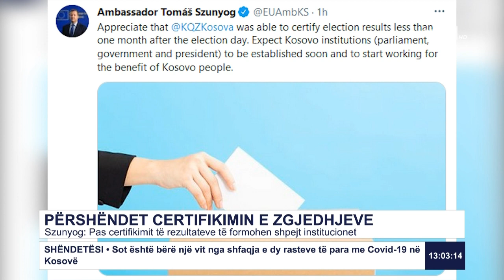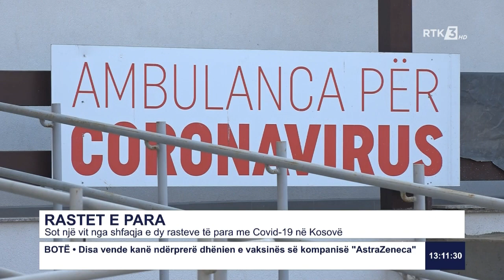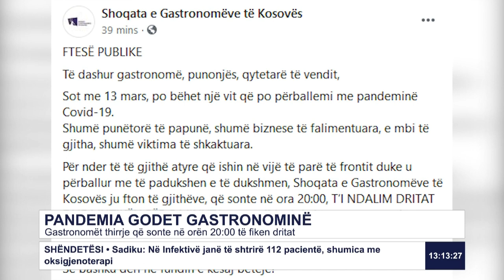RTK3 LAJME 13:00 13.03.2021